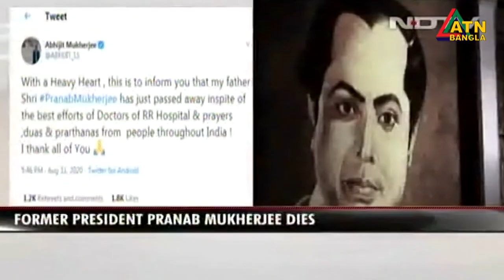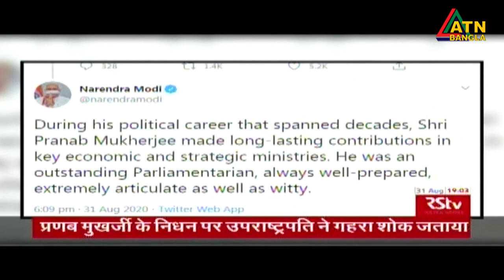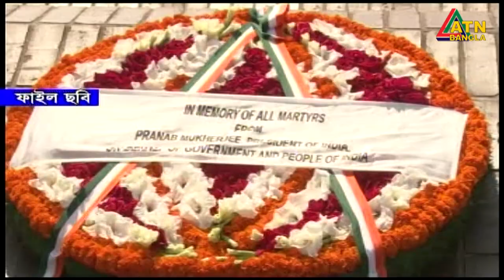বাংলাদেশের অকৃত্রিম বন্ধু, প্রণব মুখার্জির মৃত্যুতে রাষ্ট্রপতি ও প্রধানমন্ত্রীর গভীর শোক প্রকাশ ।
ভারতের সাবেক রাষ্ট্রপতি, উপমহাদেশের বরেণ্য রাজনীতিক প্রণব মুখার্জি মৃত্যু হয় গতকাল সন্ধ্যায়। তাঁর বয়স হয়েছিলো ৮৪ বছর। বাংলাদেশের অকৃত্রিম বন্ধু, বর্ষীয়ান এই রাজনীতিকের মৃত্যুতে গভীর শোক জানিয়েছেন রাষ্ট্রপতি আব্দুল হামিদ ও প্রধানমন্ত্রী শেখ হাসিনা। শোকবার্তায় প্রধানমন্ত্রী শেখ হাসিনা বলেন, প্রণব মুখার্জি ছিলেন আমাদের অভিভাবক ও পারিবারিক বন্ধু।